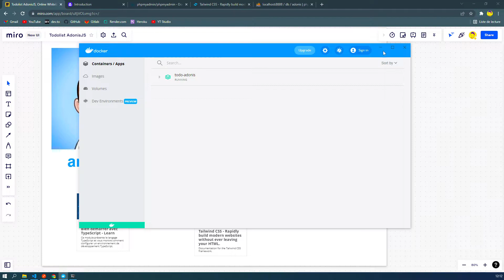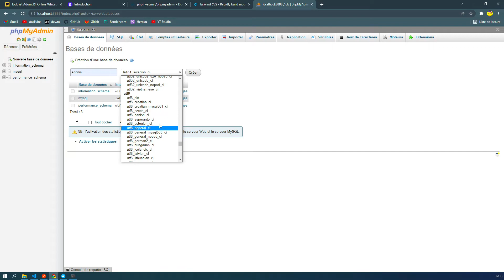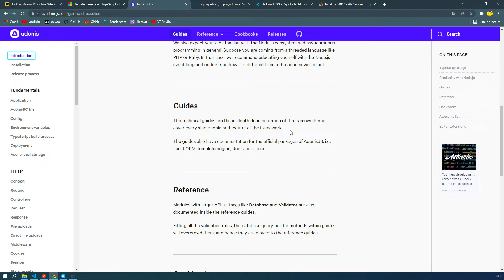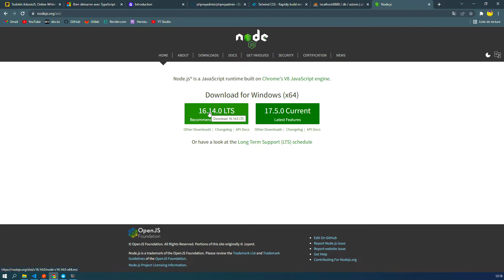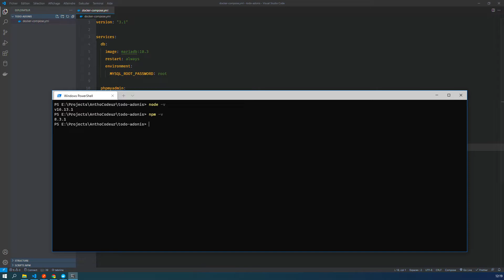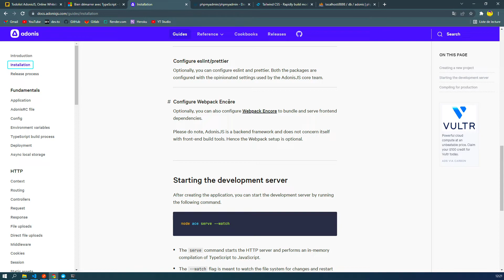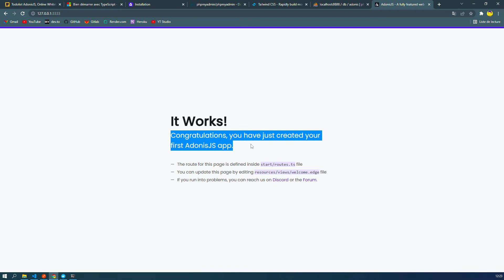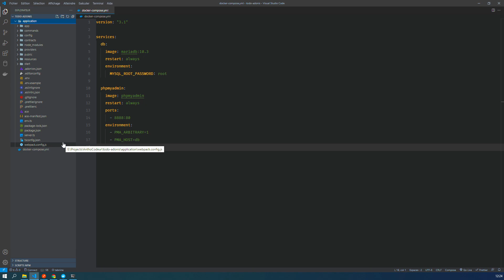003 - On déploie notre première app - On découvre Adonis JS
Dans ce nouveau tutoriel, on découvre comment instancier notre première application Adonis JS en suivant les indications de la documentation accessible directement à l'adresse :

Vous aurez également besoin de Node JS et de NPM accessible directement à cette adresse :